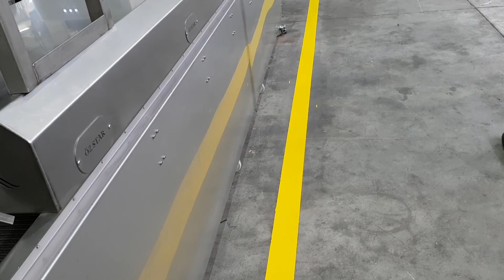OS - 850 Fryer Line / OS - 850 خط المقلاة